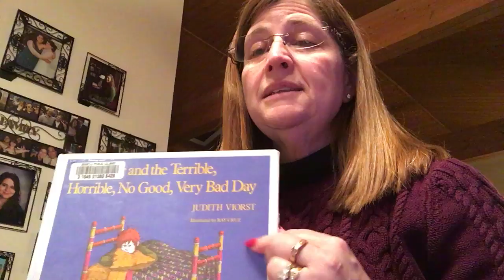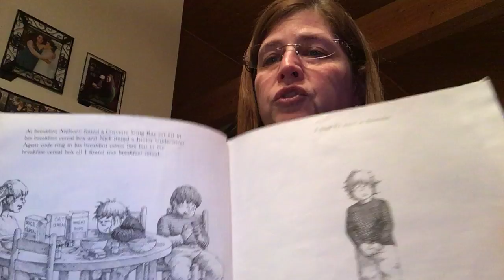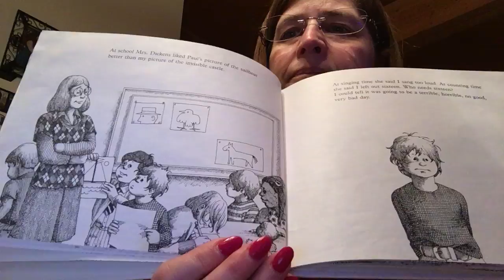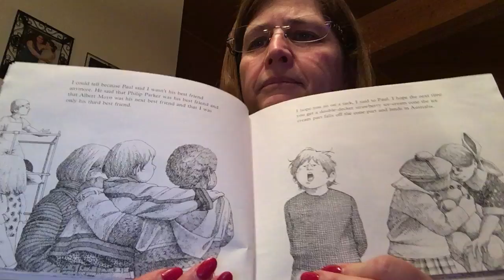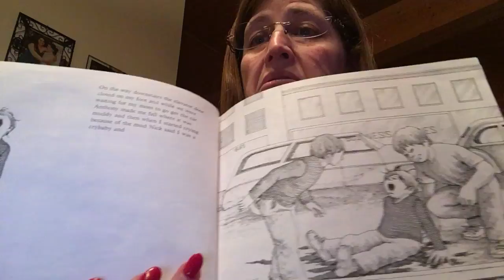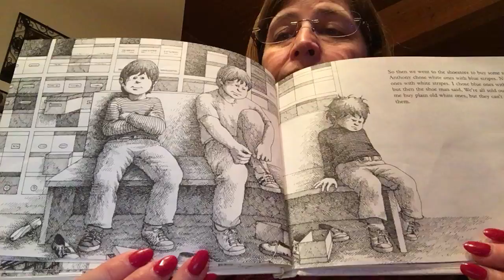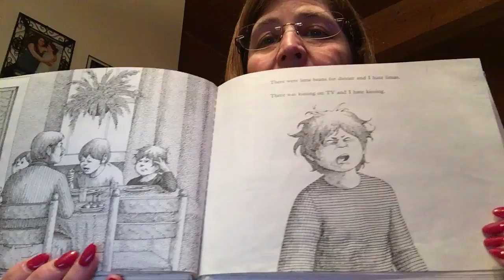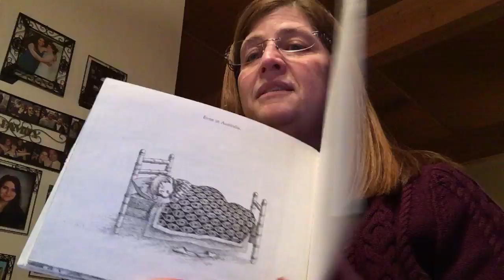Alexander and the Terrible, Horrible, No Good, Very Bad Day